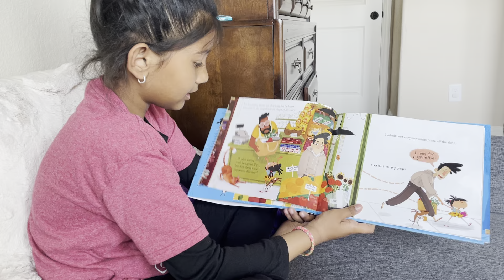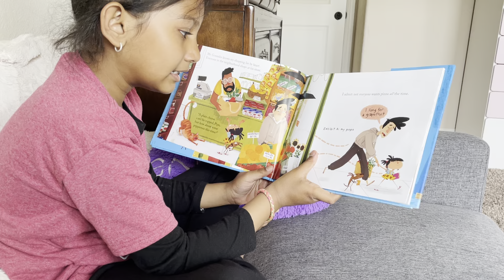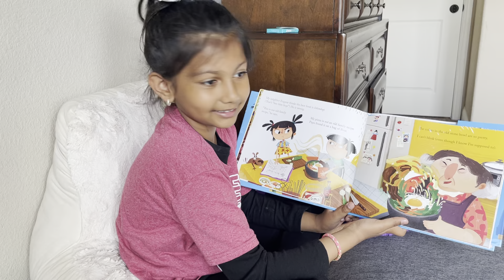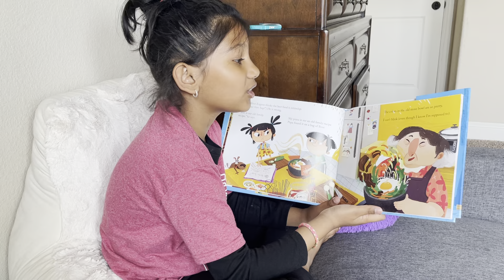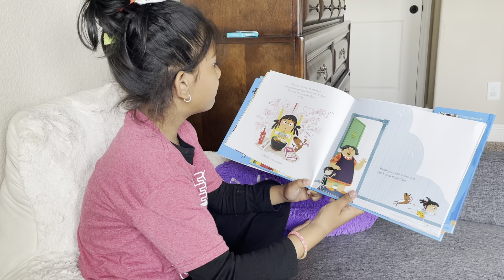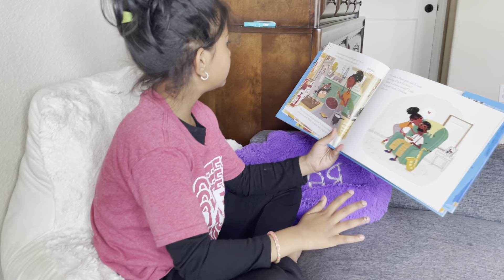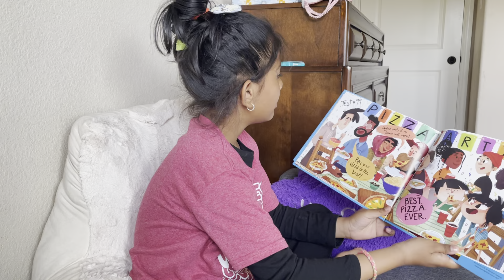Every night is pizza night reading by Rhea Kaur